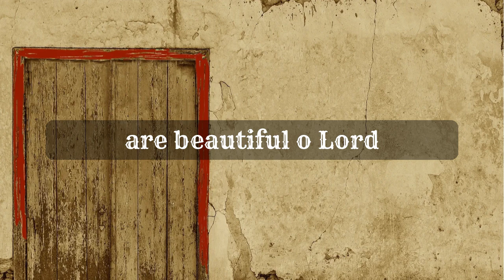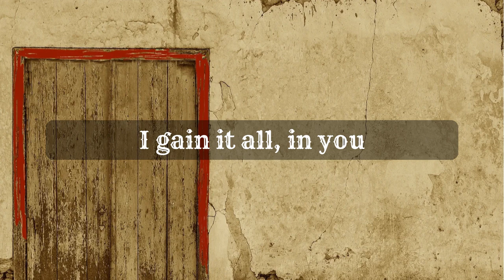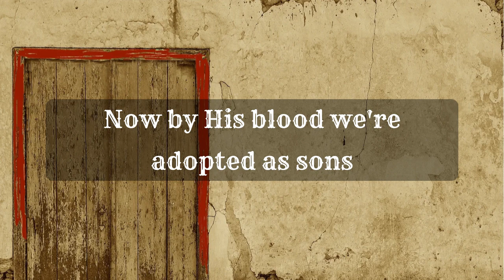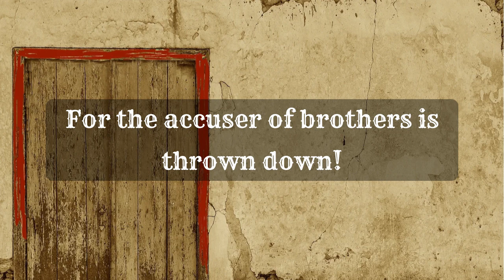By His Blood (Lyric video)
Thank you so much for checking out our new song "By His Blood"! We hope you are blessed by it! If YOU would like to support us in putting out new songs, (which we have many!) then we humbly ask that you would share our channel with your friends and family. May His shalom be upon you today!

You oh Lord are Beautiful,

Are beautiful oh Lord

 He took the fall for our shame

 took it all, made a way for us all to be His

 Now by His blood we’re adopted as sons

 and daughters of our God and King    (Our God and King…)

In you oh Lord, I gain it all

I gain it all in you

 Now has come the salvation

 And the power and the kingdom of God

 And authority of His Messiah

 For the accuser of brothers is thrown down